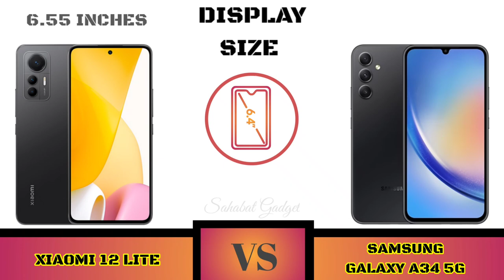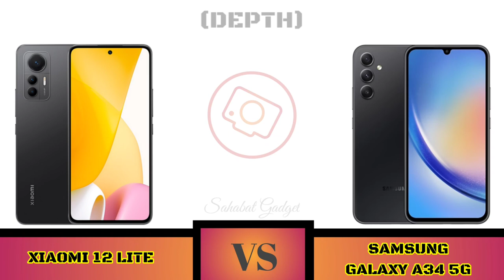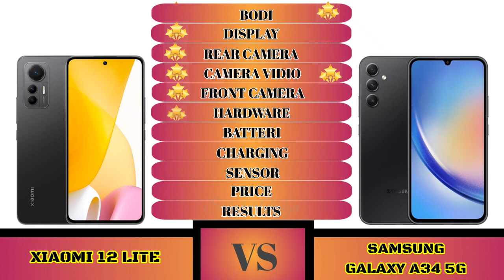Xiaomi 12 Lite Vs Samsung Galaxy A34 5G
Full Comparison Xiaomi 12 Lite VS Samsung Galaxy A34 5G

Halo Sahabat gadget welcome to comparison Xiaomi 12 Lite VS Samsung Galaxy A34 5G

Shopping Link 🔥📲👇
Xiaomi 12 Lite

Sahabat Gadget